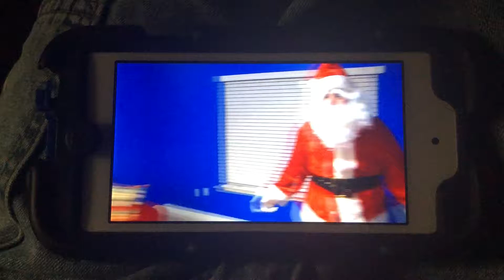I Knocked Out Classic Caillou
He Deserved It😏